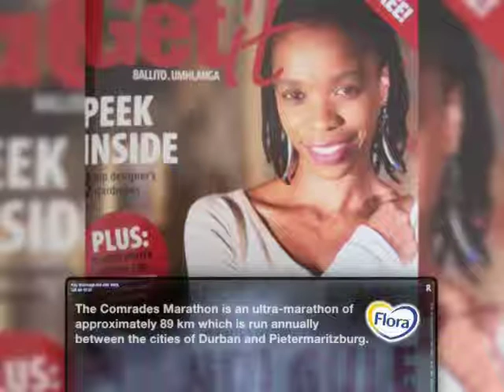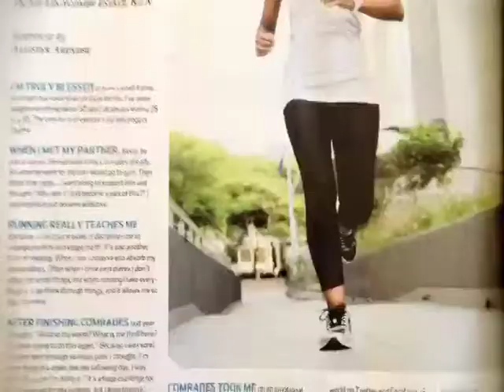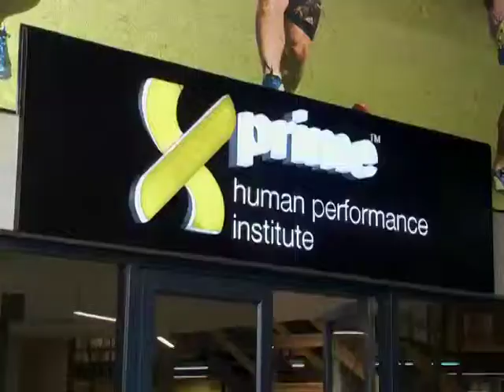Phindi Gule on Comrades Marathon preparation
Doctor's Orders presenter Lisa Raleigh chats to Phindi Gule about Comrades Marathon preparation. Get their important tips on how to get ready before a big race.